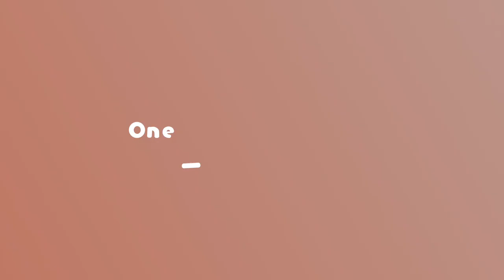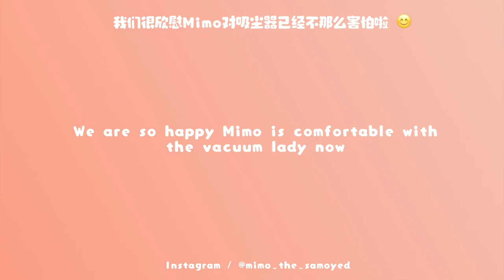Puppy Reaction To Vacuum: Before & After 1 Month | 狗狗对吸尘器什么反应？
I'm always so curious what would be my dog's reaction to vacuum. So after a week we got Mimo back to home, it was time for us to test it out! Actually our home was not clean anymore 😂 and we feel our dog was feeling comfortable to her new environment. Guess what happened? It was so funny! And we also recorded another video clip after one month she's living with the vacuum. Please check it in the video.

Hope you all love the video and laugh a lot while watching it. Love you all! ❤️